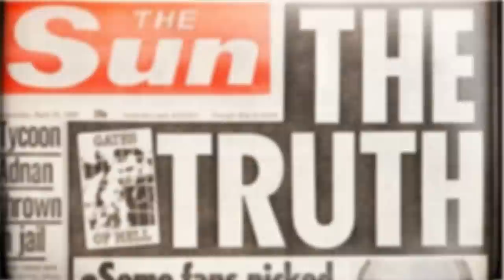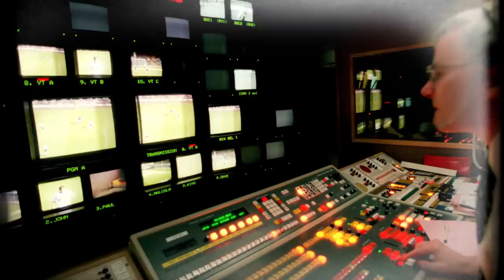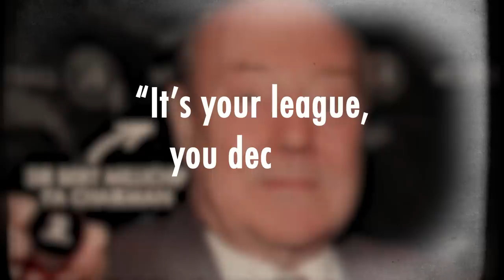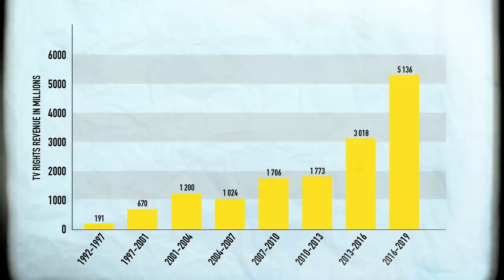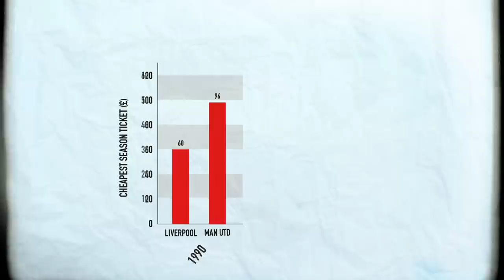How The Premier League Was Founded | The Story Of... | Episode 1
The Premier League is now one of the richest and most watched sports leagues in the world, but after violence and disaster had ruined the game, how did a secret deal change football forever?

An in depth look at the conditions that led to the Premier League being formed from a breakaway from the Football League, and the effect that it had on English and world football.